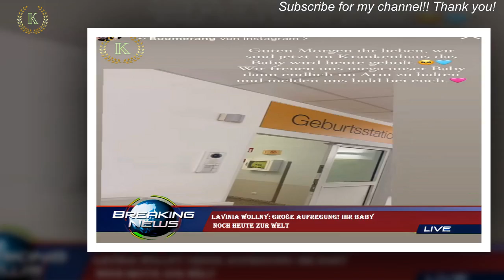Lavinia Wollny: Große Aufregung! Ihr Baby noch heute zur Welt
Endlich ist der Tag gekommen! Lavinia Wollny, 23, befindet sich schon auf der Geburtsstation."Wir sind jetzt im Krankenhaus. Das Baby wird heute geholt", schreibt der Reality-TV-Star am Morgen des 19.April 2023 in seiner Instagram-Story zu einem Foto aus dem Krankenhaus.  "Wir freuen uns mega,